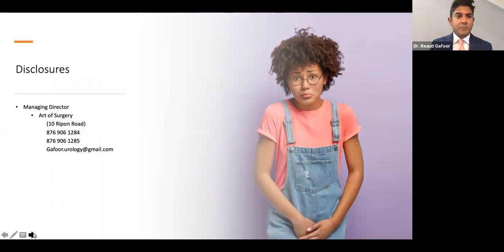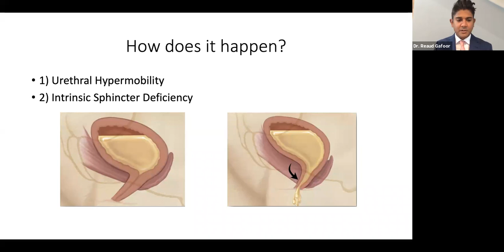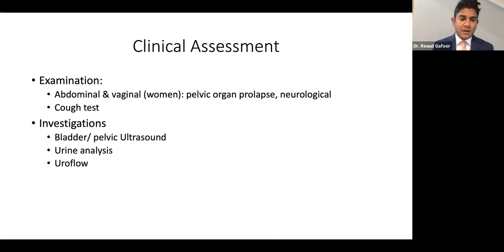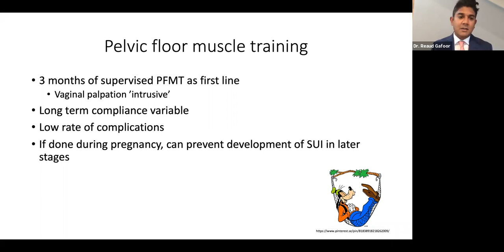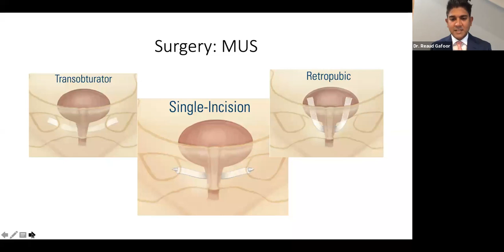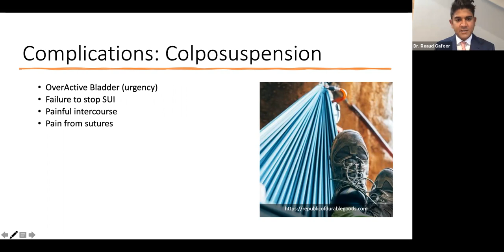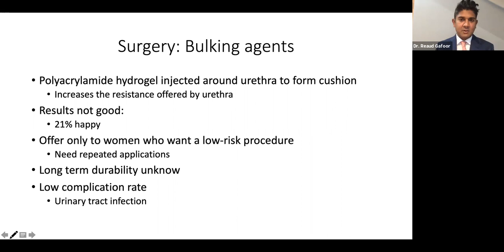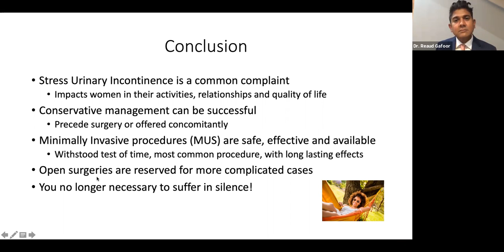It's No Laughing Matter: Stress Urinary Incontinence Talk with Dr. Reaud Gafoor - MITEC Medical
Watch this Talk about Stress Urinary Incontinence and treatment options.  with Dr. Reaud Gafoor,  accomplished Minimally Invasive Surgeon dedicated to benign and malignant diseases in Urology, with specialized expertise in Urinary Stones, Uro-Oncology,  Women Incontinence and Renal Transplantation.